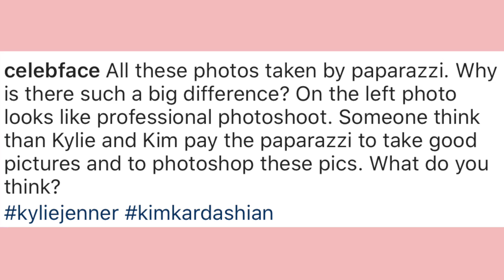ŠOKČINA ŽIVOTNOG VEKA: Ljudi misle da Kylie Jenner plaća Paparazzo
Kylie, nemoj da se i opterecujes. imas bilione. Sto od Kylie Cosmetics, sto od Instagrama... Mi bismo apsolutno svakog paparazzija platili da imamo tu lovu. a vi?

svi smo mi lepi na svoj nacin. samo nam fali malo love!

Aesthetic OUTRO by: Annie Dubé